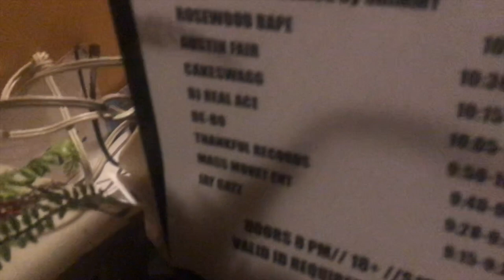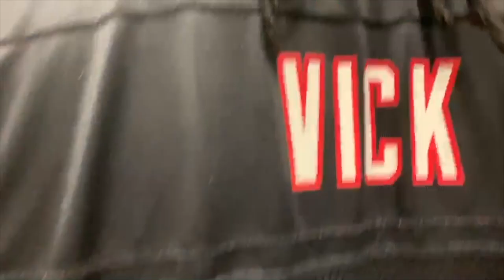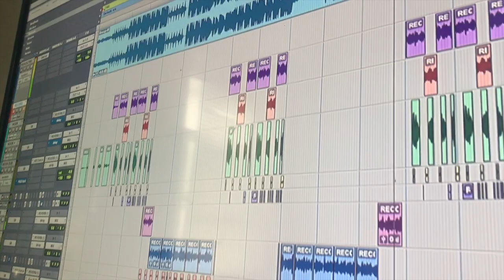The Austin Fair Show - Season 1 Finale - Ep 5 - Hippodrome Out Now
Additional footage from "Organized Sound" on Youtube!